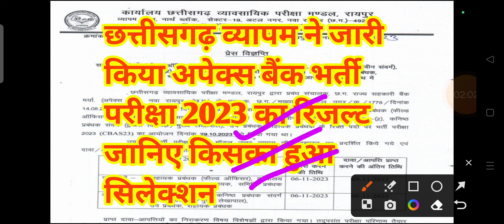cg vyapam apex bank bharti cut off marks 2023 || cg jobs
iss video mein maine bataya hai ki cg new  vacancy 2023 chhattisgarh mein aane wali upcoming vacancy ke baare mein bataya hoon